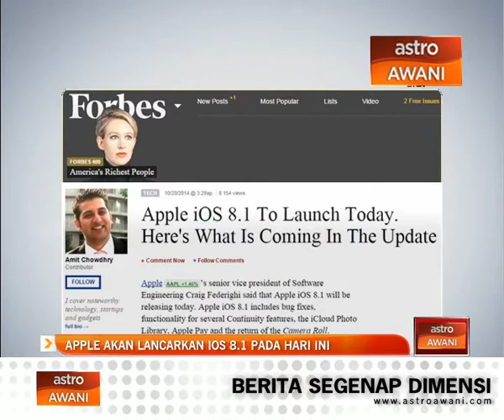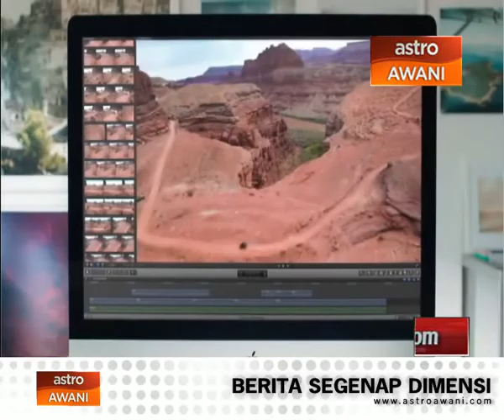Apple akan lancarkan iOS 8.1 pada hari ini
Apple iOS 8.1 akan dilancarkan hari ini.

Kemaskini bagi sistem operasi Apple itu dikatakan bakal membawakan fungsi baru disimpang memperbaiki bug yang terdapat pada sistem sebelumnya.